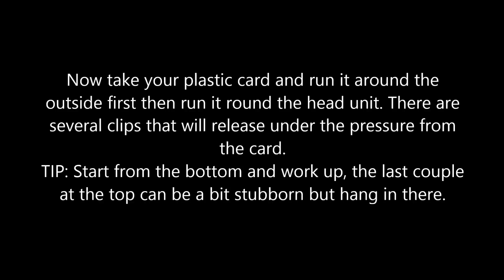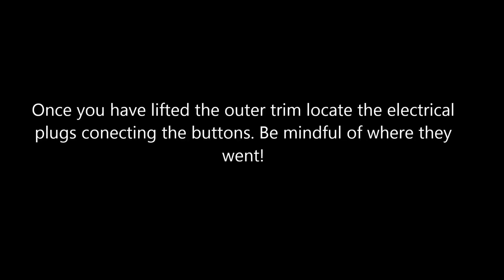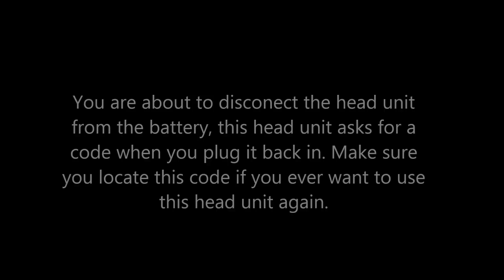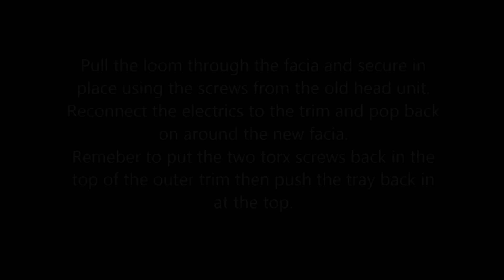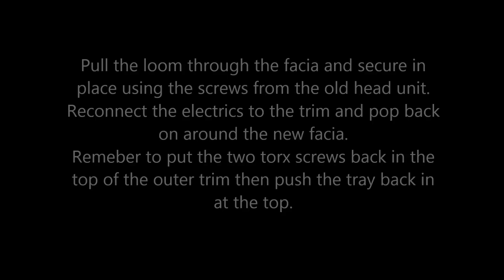How to remove a VW T5 Head Unit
Here are the cables and facia I bought. The facia can be found in Halfords (expensive).

PC5-100 VOLKSWAGEN TRANSPORTER T5 Fakra DIN STEREO AERIAL ADAPTOR MAST ANTENNA

Volkswagen VW EOS (2006 onwards) Facia Fascia Panel Car Stereo Radio Fitting Kit